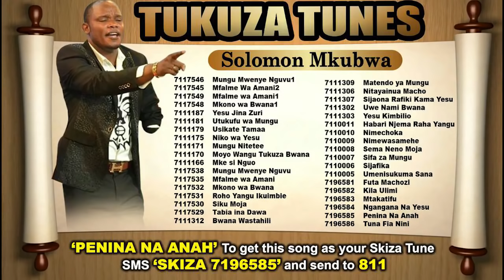Solomon Mkubwa Praise and Worship Non Stop Praise And Worship 2018 (Official Video)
Solomon Mkubwa Praise and Worship Non Stop Praise And Worship 2018